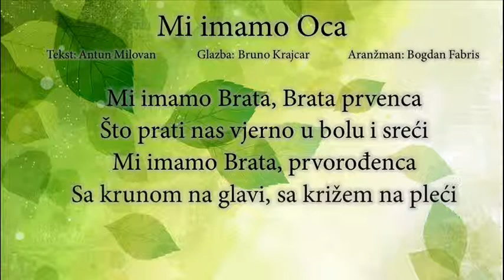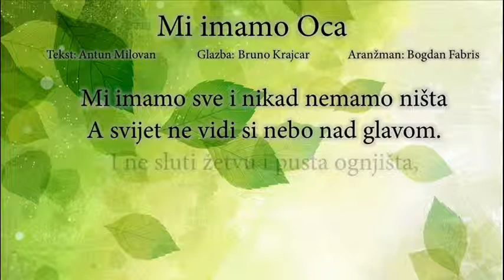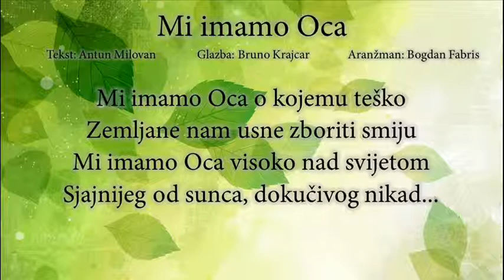Shalom - Mi imamo Oca (2000.)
Vokalno-instrumentalni duhovni sastav iz Hrvatske - Shalom - aktivan je još od 9. listopada 1988. te svake nedjelje i dalje redovito animira podnevnu Misu za mlade u župi sv. Antuna Padovanskog u Puli.

Vokalni solisti: Snježana Demarin, Kornelija Benazić
Tekst: Antun Milovan
Glazba: Bruno Krajcar
Aranžman: Bogdan Fabris

Mi imamo Oca o kojemu teško
Zemljane nam usne zboriti smiju
Mi imamo oca visoko nad svijetom
sjajnijeg od sunca, dokučivog nikad...

Mi imamo brata, brata prvenca,
Što prati nas vjerno u bolu i sreći.
Mi imamo brata, prvorođenca,
Sa krunom na glavi, sa križem na pleći.
Mi imamo sve i nikad nemamo ništa,
A svijet ne vidi si nebo nad glavom.
I ne sluti žetvu i pusta ognjišta,
Zaslijepljen svojom propadljivom slavom.

Svaki svojim putem želimo stići
U svjetlost il' tamu, u život il' smrt
U jesen života kad Bog će nam doći
K'o vrtlar u plodni il' jalovi vrt.